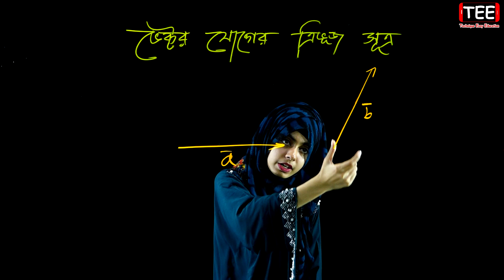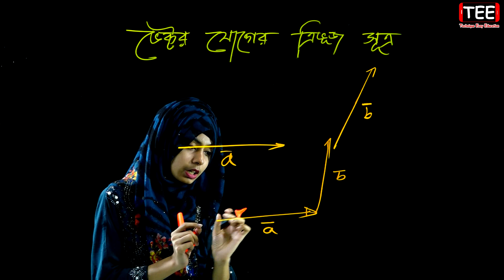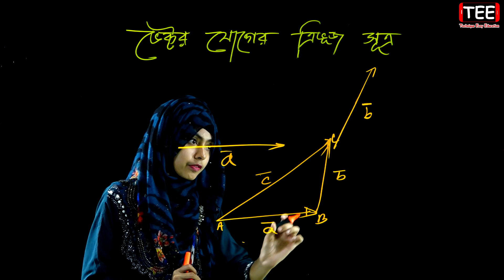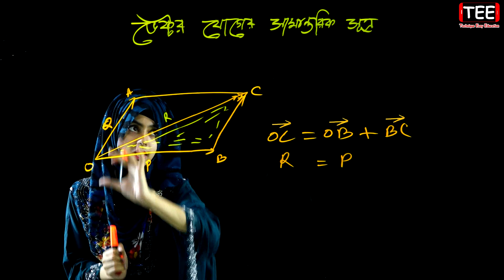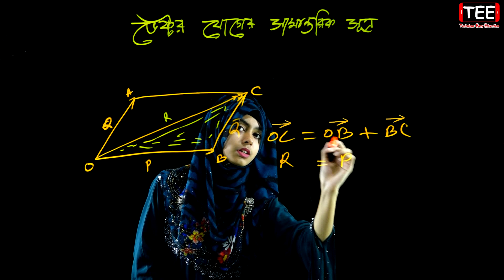পর্ব-২ || ভেক্টর || অধ্যায়-২ || এইচএসসি উচ্চতর গণিত ১ম পত্র || HSC Higher Math 1st Paper Chapter 2